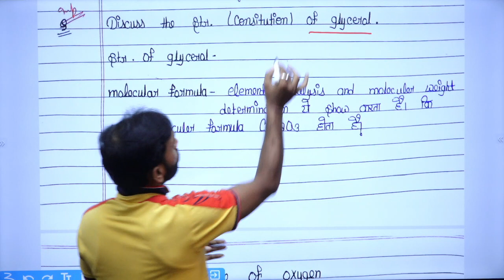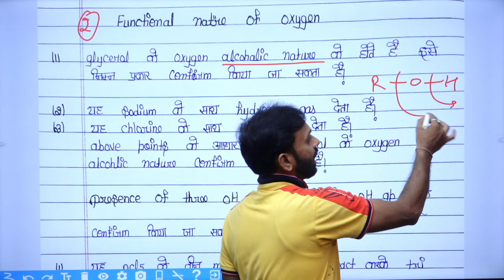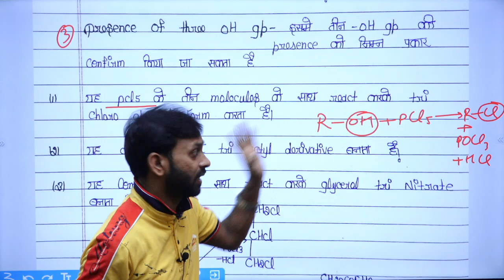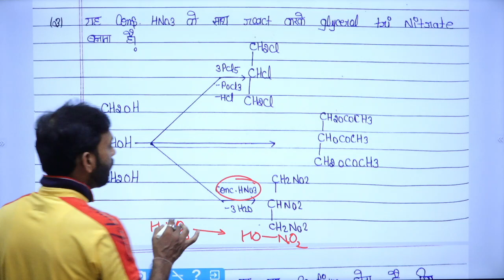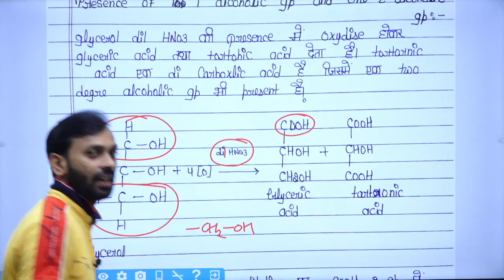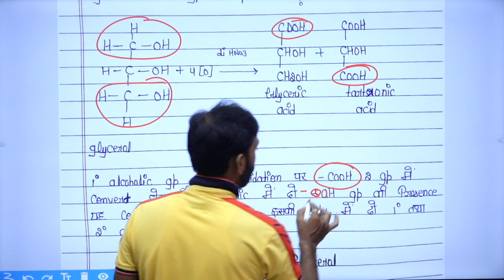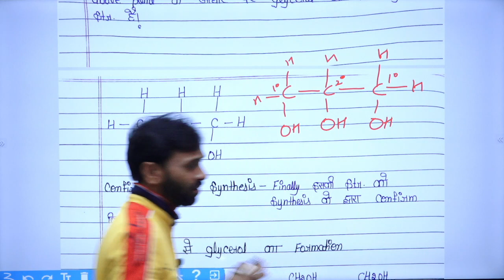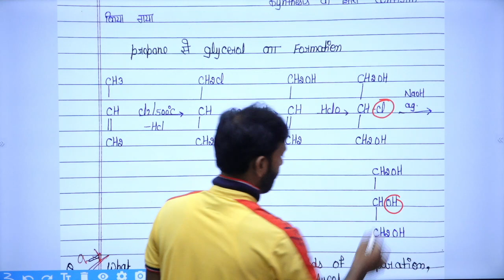structure of glycerol | preparation | physical and chemical properties | Use | Paper Hacker